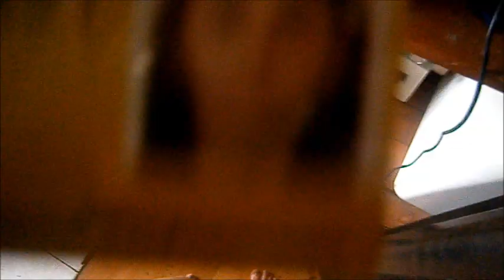Burning Methylated Spirits is EXTREMELY SAFE RIGHT (Mar 22- 23 2012)